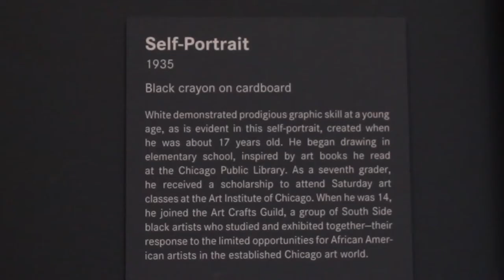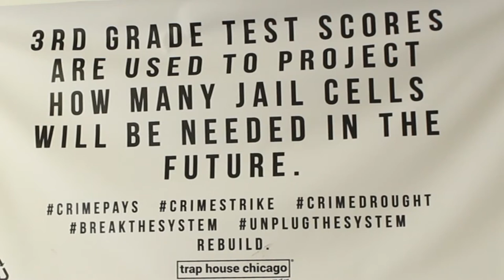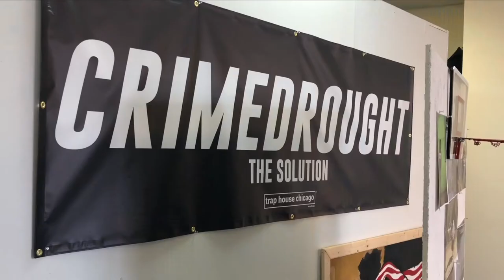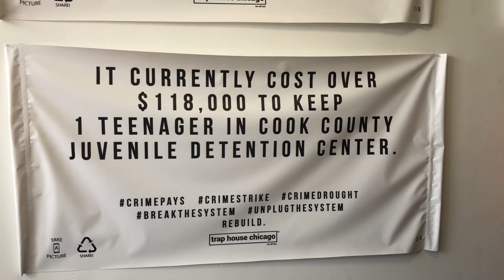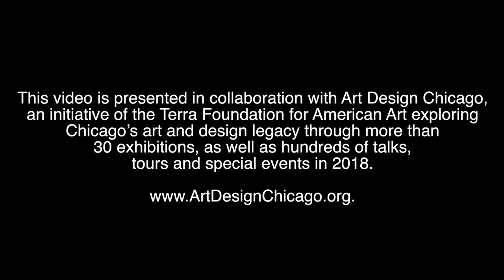Charles White Exhibition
This video is presented in collaboration with Art Design Chicago, an initiative of the Terra Foundation for American Art exploring Chicago’s art and design legacy through more than 30 exhibitions, as well as hundreds of talks, tours and special events in 2018.

Video produced by Jakira Smith.